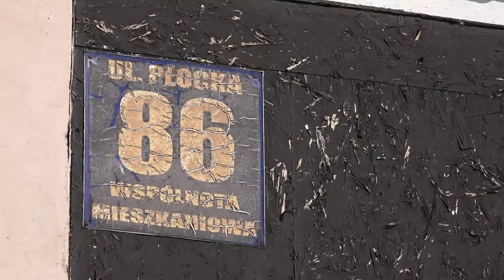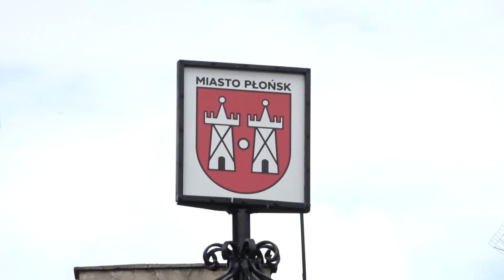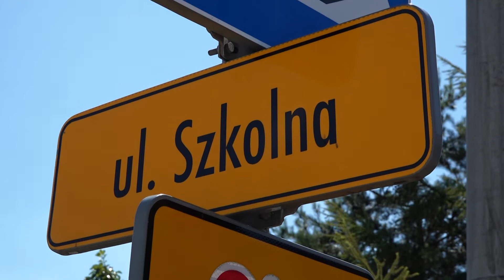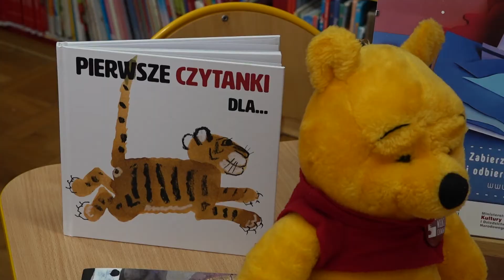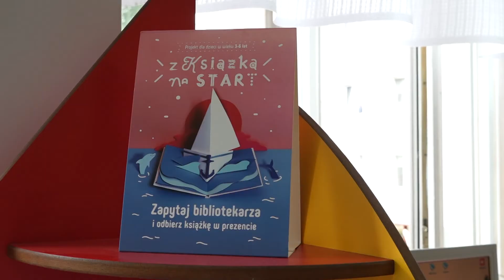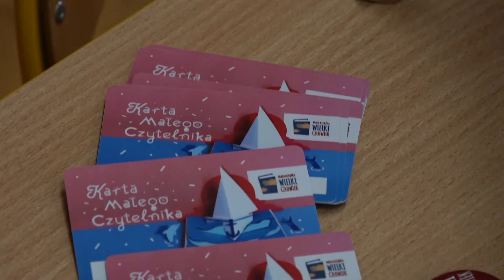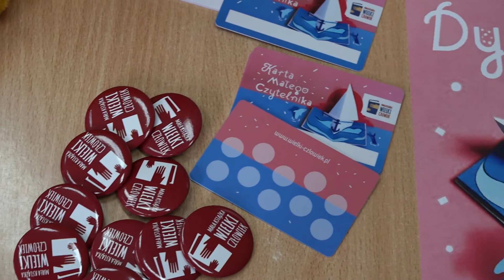Prosto z Płońska 18.09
W dzisiejszym serwisie „Prosto z Płońska”:
- podpisanie przez Burmistrza umowy na zakup autobusu,
- w Płońsku przy ul. Płockiej powstaje 9 nowych mieszkań,
- Gmina Miasto Płońsk otrzymała wsparcie rządowe w celu przeciwdziałania skutkom epidemii,
- a na koniec kolejna edycja kampanii „Mała książka – wielki człowiek”.